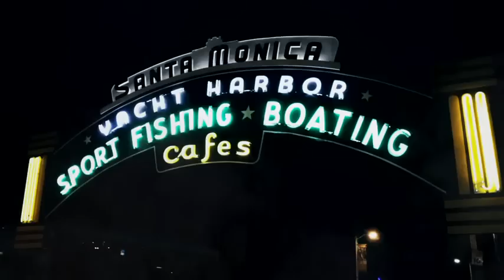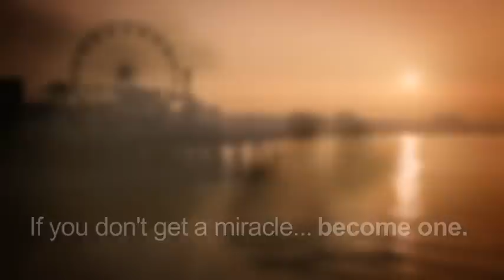Nick Vujicic - Something More Music Video